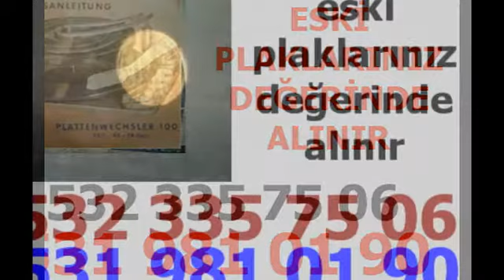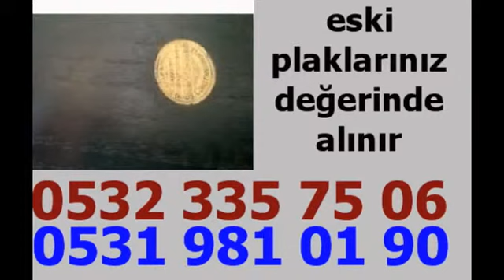KİTAP GÜZELYALI İKİNCİ EL KİTAP GÜZELYALI İKİNCİ EL KİTAP ALANLAR GÜZELYALI İKİNCİEL KİTAP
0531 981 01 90 İKİNCİ EL GÜZELYALI KİTAP ALANLAR İKİNCİ EL KİTAPLARINIZ ALINIR GÜZELYALI İKİNCİEL KİTAP
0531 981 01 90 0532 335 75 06
İKİNCİ EL ESKİ KİTAP ALANLAR İÇİN 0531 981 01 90 İKİNCİ EL KİTAP ALANLAR GÜZELYALI KİTAP ALIM KOMPLE TOPLU KİTAP ALANLAR İKİNCİ EL KİTAPLARINIZ ALINIR